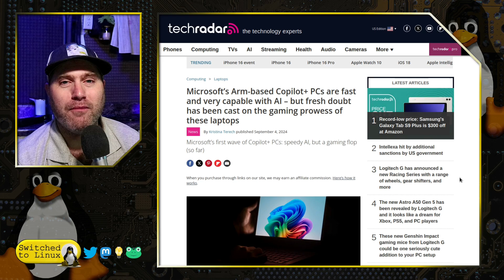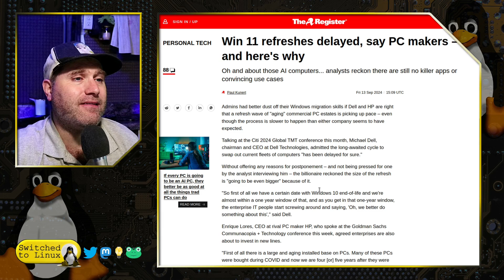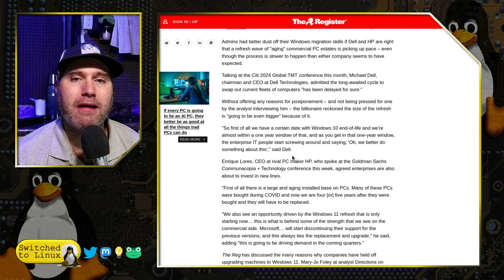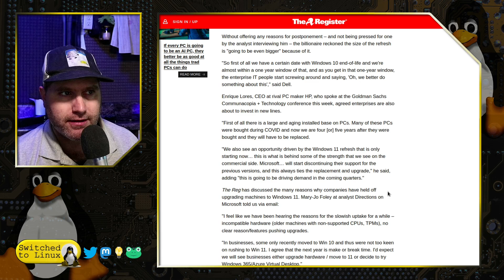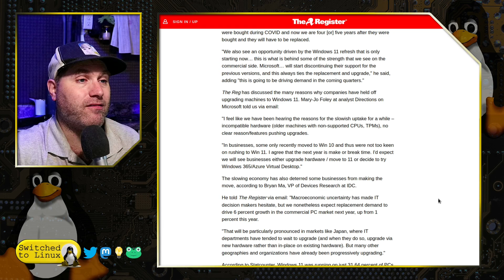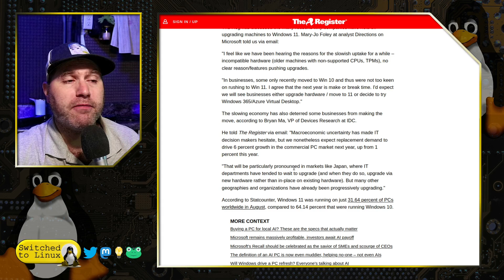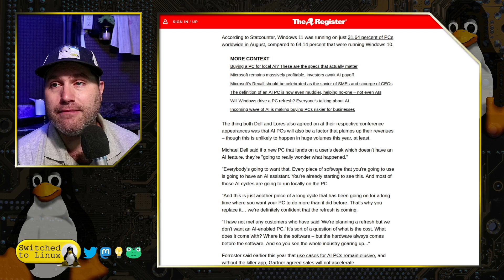Windows Upgrade Limbo is a Linux Opportunity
The EoL for Windows 10 and the demand for AI, but lack of hardware, means that people are still holding off upgrading PCs, but they know it is coming. Today we talk about this limbo and how it is an opportunity for Linux.

00:00 - Intro
01:20 - The Commercial Conundrum
02:45 - Gaming is Bad on Copilot+ PCs
04:50 - Why The Delays?
07:40 - AI Factors in Upgrade Delays
10:00 - Hardware and Economics
12:15 - Upgrade Fatigue
14:45 - The Linux Opportunity

Support Switched to Linux!
🐸 Gab: @switchedtolinux
💡 Minds: @switchedtolinux